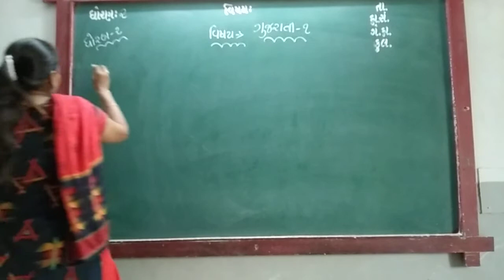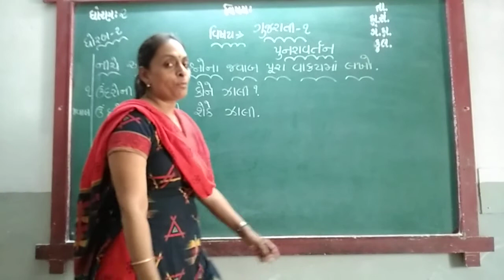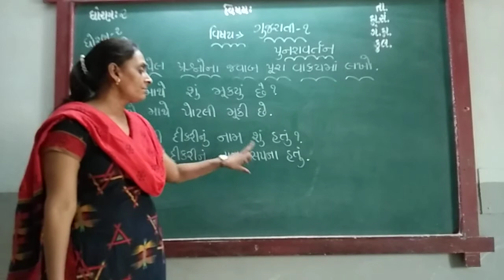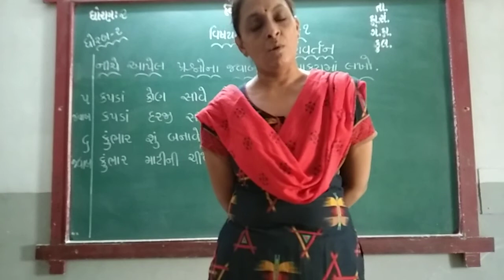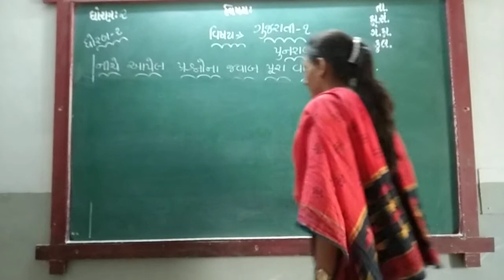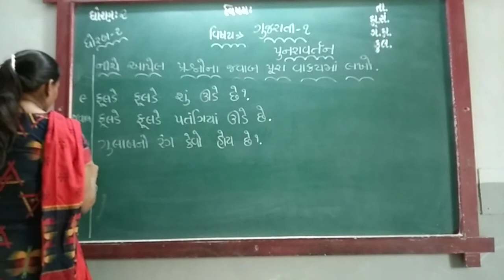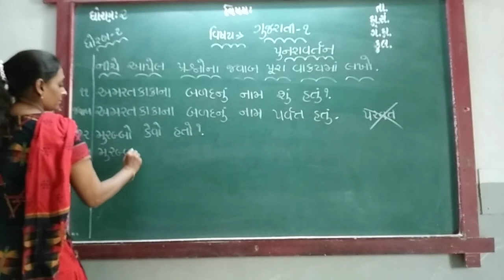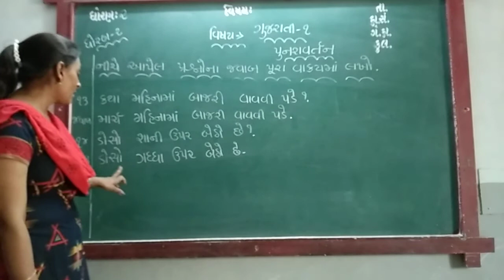GUJ MED STD 2 SUB GUJ 1 REVI P 1